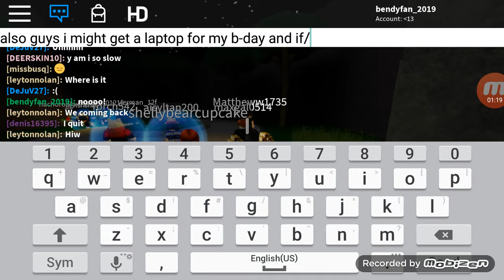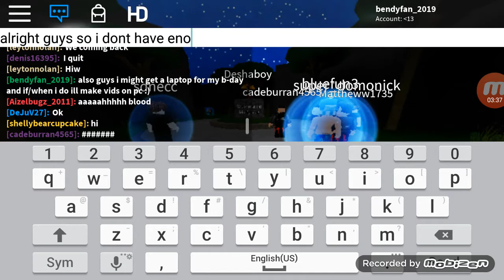Roblox muddy park!